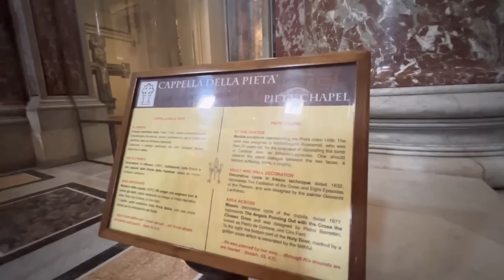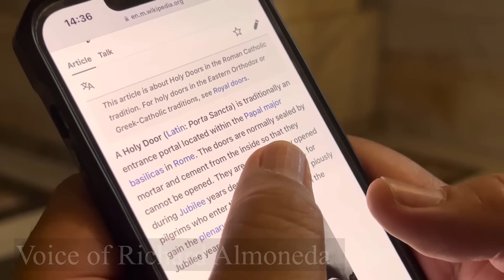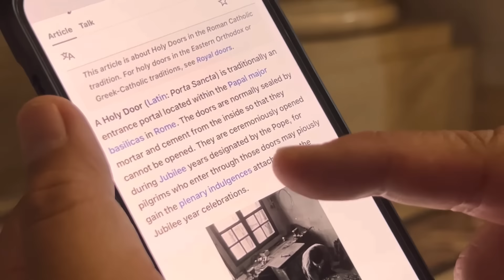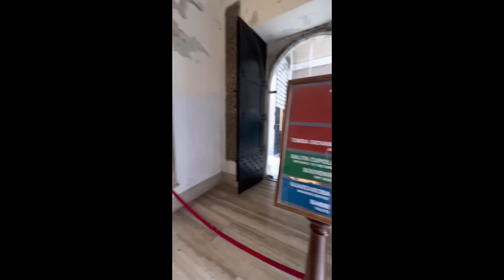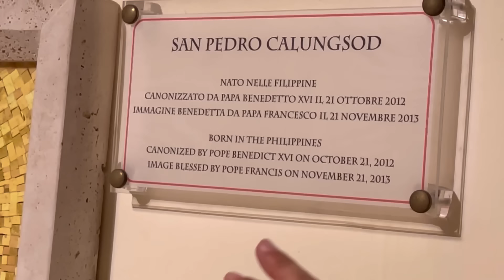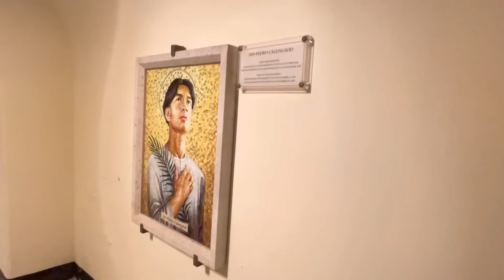Ang SAINT PETER’s BASILICA sa Vatican City, Italy 🇮🇹 at ang aming kaibigang RICHARD.